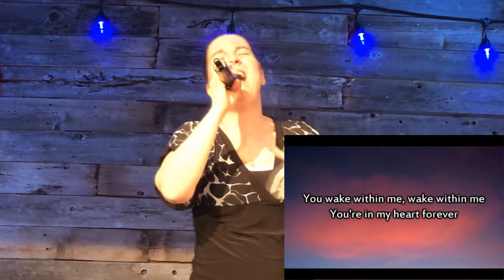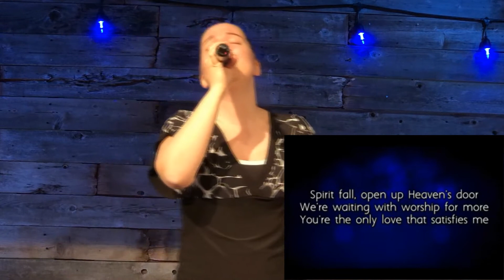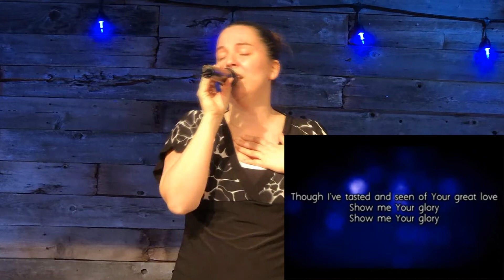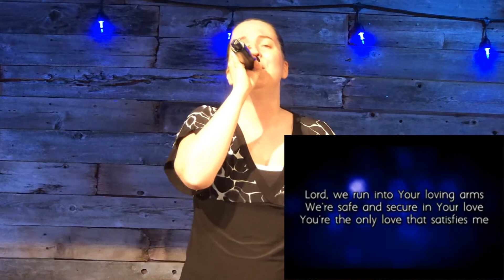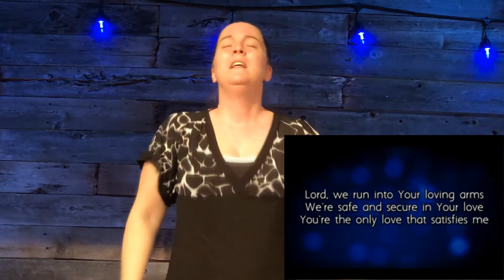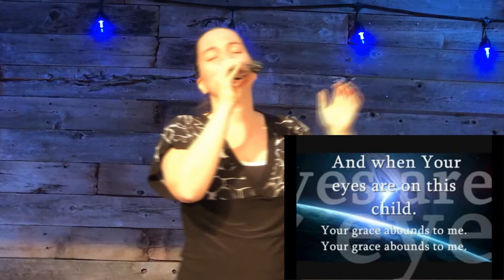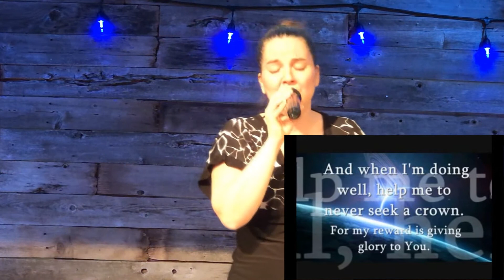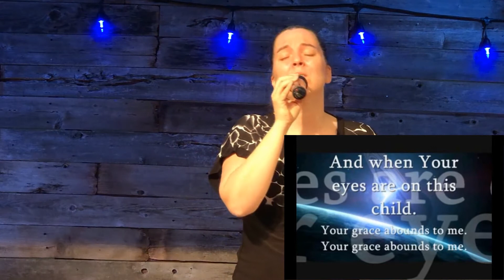THE POWER OF YOUR WORDS